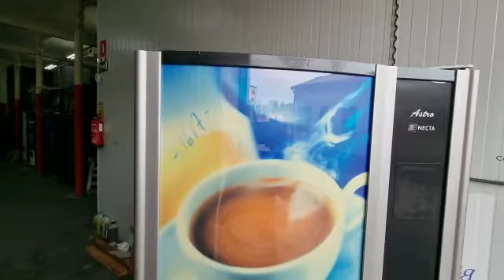Ref.01617 màquina vending necta Astro